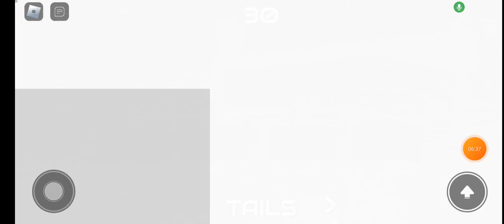sonic.exe the disaster game play with me